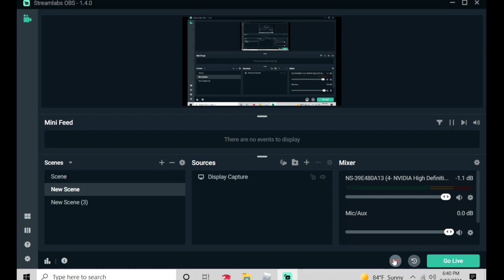endless 2 miss funky friday